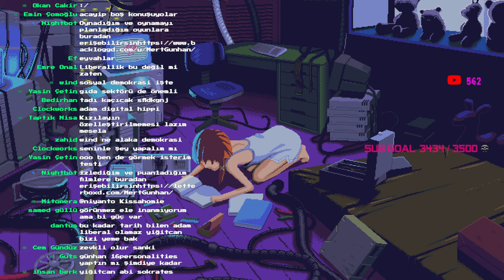HNGKA #156 - YİĞİTCAN'A CANLI YAYINDA SİYASİ GÖRÜŞ TESTİ YAPTIK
Hediye KATIL açıldı! Yayın tekrarlarını izlemek, özel içeriklere ve arşive erişmek için KATIL diyebilirsiniz. Yayını beğenmeyi unutmayın!

Editor: @terwist

Yemeksepeti (Bana bu linkten yemek siparişi vererek destek olabilirsin)